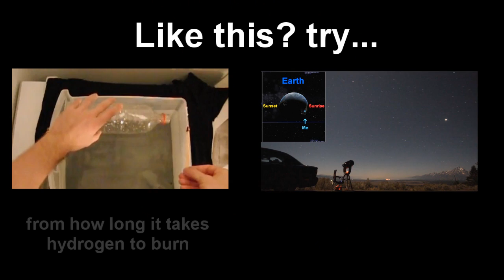How does fire start? (AMAZING SLOW MOTION)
It takes about 300 milliseconds (0.3 seconds) to blink your eye.

Fire can quite happily start in about the same time

I recently found myself in a lab with some ultra high speed cameras (filming alkali metal explosions) and this was one of the few cool things I filmed on the side!